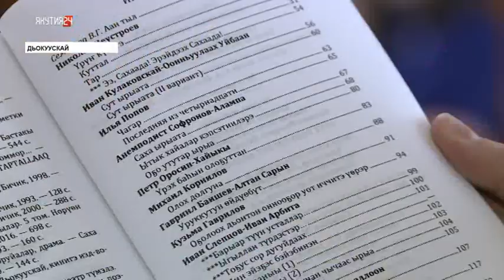«Урут бобуллубут айымньылар» хомуурунньук таҕыста